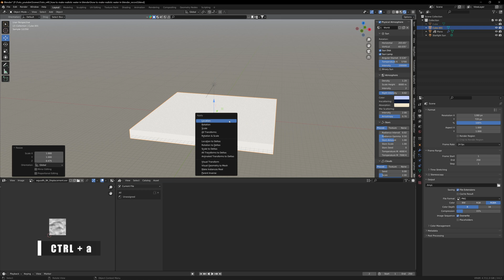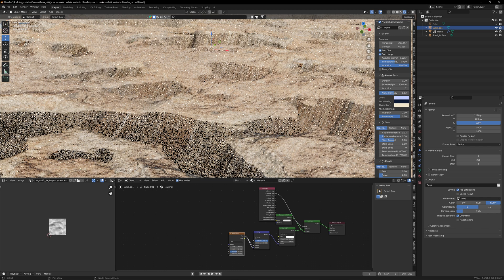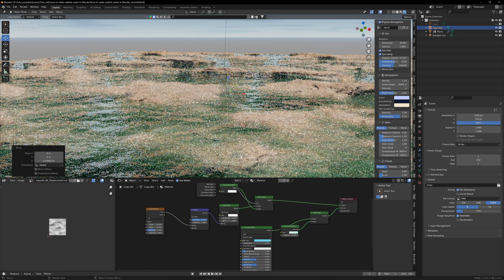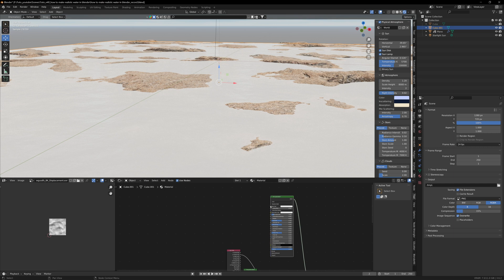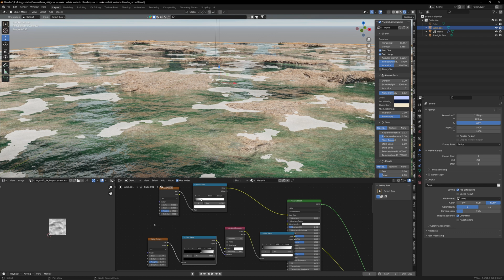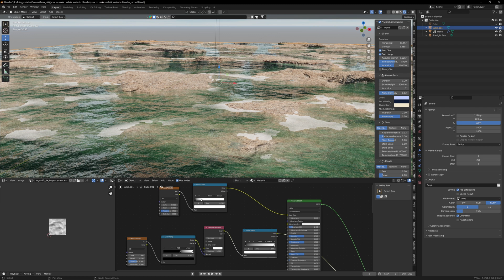How to Make Realistic Water in Blender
Learn to create realistic water with foam in Blender, I hope this will be helpful.

Timecodes
0:00 - Intro
00:05 - How to create realistic water
03:01 - How to create foam to your water
05:27 - Outro